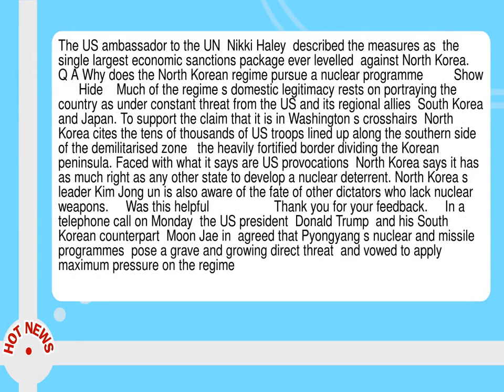North Korea Vows Thousands Fold Revenge On Us Over Sanctions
--  North Korea has vowed to exact  thousands fold  revenge against the US after the UN imposed new sanctions in response to its recent tests of intercontinental ballistic missiles.  In a statement carried by the official KCNA news agency  the government said the sanctions were a  violent violation of our sovereignty  and part of a  heinous plot to isolate and stifle  the country.  The UN security council unanimously backed new sanctions on Saturday that could slash the regime s  3bn in annual export revenue by a third.  The measures target key revenue earners such as coal  iron  lead and seafood   but not oil.  Pyongyang threatened to take  righteous action   describing the sanctions as a crime for which the US would pay  thousands of times .  The US secretary of state  Rex Tillerson  said on Monday that North Korea should halt missile launches if it wanted to negotiate.  The UN measures forbid China  Russia and other countries from hiring any more North Korean labourers  whose remittances help fund the regime  and prohibit joint ventures with the country and any new investment in existing business partnerships.  The US ambassador to the UN  Nikki Haley  described the measures as  the single largest economic sanctions package ever levelled  against North Korea.     Q A Why does the North Korean regime pursue a nuclear programme         Show       Hide    Much of the regime s domestic legitimacy rests on portraying the country as under constant threat from the US and its regional allies  South Korea and Japan.  To support the claim that it is in Washington s crosshairs  North Korea cites the tens of thousands of US troops lined up along the southern side of the demilitarised zone   the heavily fortified border dividing the Korean peninsula.  Faced with what it says are US provocations  North Korea says it has as much right as any other state to develop a nuclear deterrent.  North Korea s leader Kim Jong un is also aware of the fate of other dictators who lack nuclear weapons.      Was this helpful                   Thank you for your feedback.      In a telephone call on Monday  the US president  Donald Trump  and his South Korean counterpart  Moon Jae in  agreed that Pyongyang s nuclear and missile programmes  pose a grave and growing direct threat  and vowed to apply maximum pressure on the regime.  Speaking to reporters in the Philippines capital  Manila  on the sidelines of a regional conference where Pyongyang s nuclear ambitions have dominated discussions  Tillerson said  the best signal that North Korea could give us that they re prepared to talk would be to stop these missile launches.    When the conditions are right  then we can sit and have a dialogue around the future of North Korea so they feel secure and prosper economically   he said  adding that unspecified  other means of communications  were open to Pyongyang.  Tillerson appeared to go to some length  however  to avoid being in the same room as his North Korean counterpart  Ri Yong ho  even skipping a dinner on Sunday.   Ri told the Manila conference that additional sanctions would not force Pyongyang into negotiations over its nuclear and ballistic missile programmes  according to a copy of his speech handed to reporters by a spokesman--